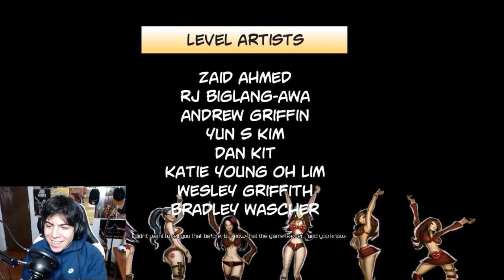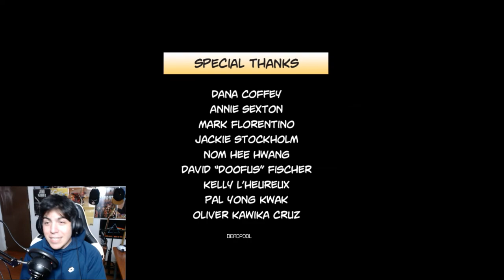ROLL CREDITS, WE'RE DONE HERE WOOOOO| DEADPOOL | EPISODE 10 THE END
the song at the end of the video

Track Virtual Riot - Idols (EDM Mashup)